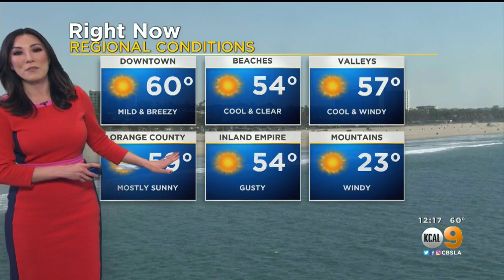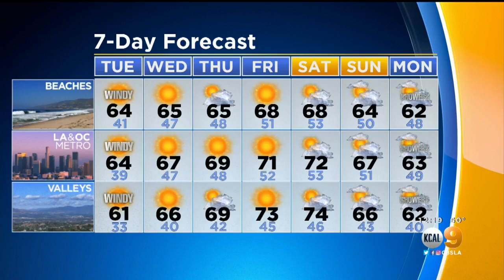Amber Lee's Weather Forecast (Feb. 4)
Sunny, but cold and chilly Tuesday with strong wind gusts moving through the Inland Empire. A gradual warming will take place in the second half of the week. A high of 64 for the beaches and 61 for the valleys.